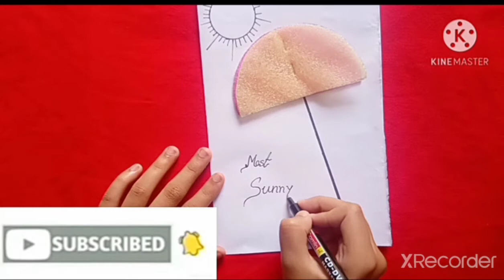Pop Greetings Card By Sponge so Creative ...!!!!! SUBSCRIBE NOW..... Amazing Idea!! must Watch!!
So Hi guys ... I'm Diya
so Guys
(amazing  idea )
must Watch..
1 share pls...😌😌
If you like this video..
pls like 👍 Comments and Share...
Thanks for reading my Description...